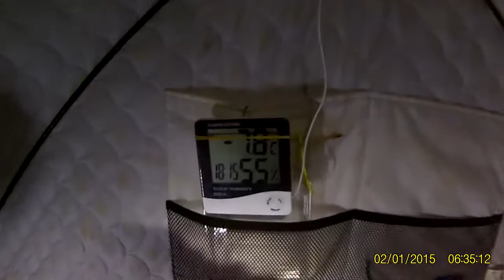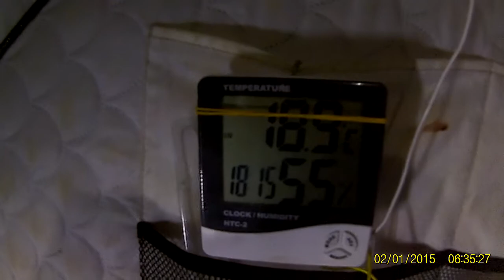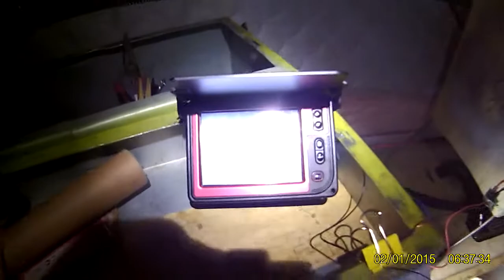Зимняя рыбалка с комфортом. Илон Маск курит в сторонке!!!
✅ Недавно по телевизору увидел передачу "чудо техники" где рассказывалось про удобства на зимней рыбалке. Посмотрев на это убожество захотелось сделать не большой обзор моей палатки и снастей. Подчёркиваю это не подмосковье, у нас морозы подходят до 40 градусов и стоят по месяцу.
✅ После выхода моих видео на ютубе по ремонту, регулировке карбюраторов и диагностике инжекторных автомобилей мне стало поступать много вопросов.
Нажимайте колокольчик. Задавайте свои вопросы - буду рад ответить на них более подробно чем в письменном виде.
✅ Мой второй канал: "Дядя Вова - жизнь в Сибири" Про то, чем я занимаюсь в свободное время